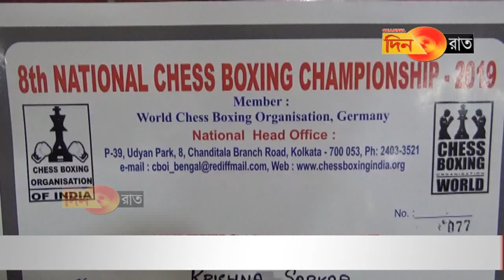চেস_বক্সিং'এ পাঁচটি পদক পেল রাজ্যের খেলোয়াড়রা